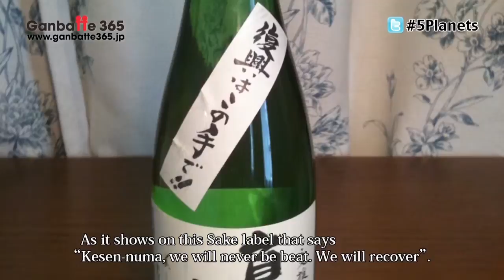003E 5ive-Planets No.8 [Ganbatte 365: Follow Japan renewal after Earthquake and Tsunami]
5ive-Planets is an organization in Japan that is devoted to saving our planet. Their primary aims is to better our planet and to ensure sustainable food and resource supplies for the sake of our children in the future. After the 3.11 earthquake in Japan, they have launched several projects to help Tohoku's recovery. Some of these include the Koi Nobori Challenge, hosting lectures about the future of food production in Tohoku, and helping to film a charity music video with a Canadian singer Jasmine Richards.